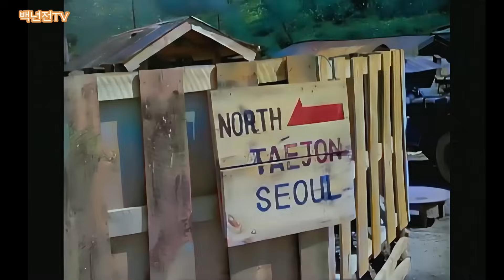낙동강 방어선과 왜관교 폭파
영성 설명

 1950년 8월 3일 - 15일까지 편집 복원한  영상

1. 이승만 대통령의 간곡한 당부
2. 왜관교 폭파
3. 병사들의 기도
4. 303고지와 미군 전투
5. 전투가 끝난 후
6. 군종 목사님의 마지막 기도
7. 하늘에서 본 낙동강 방어선

시간에 쫓겨 영상을 만들다 보니 부족한 부분이 많습니다.
좀 더 개선하도록 하겠습니다.
많은 이해 부탁드립니다
시청해 주시는 모든 분께 감사드립니다.